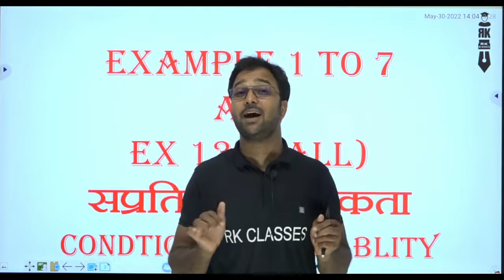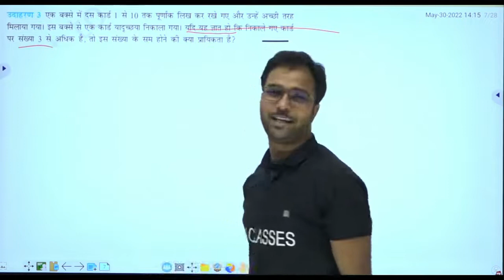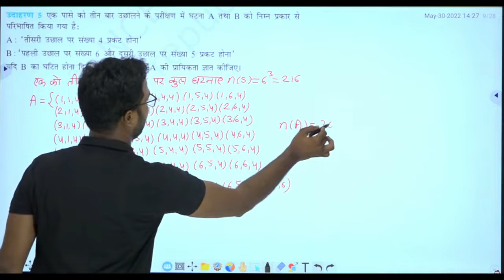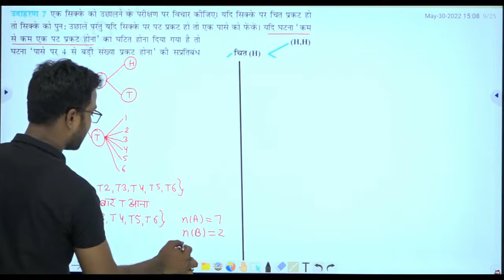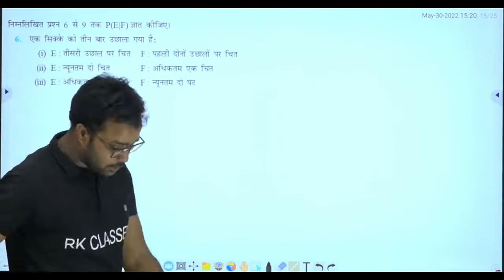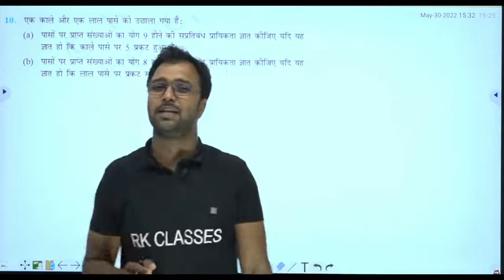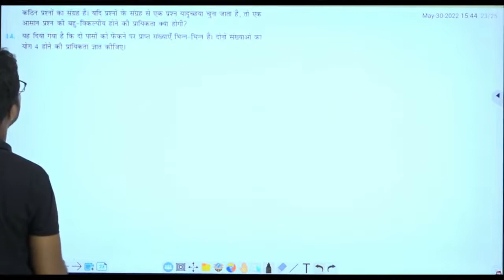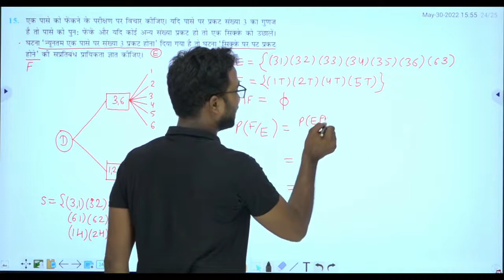#106 PROBABILITY L-2 for RPSC 2nd Grade, Class 12 TERM 2 2022 NCERT Theory + Qs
आपका  youtube चैनल  "RK CLASSES" पर हार्दिक स्वागत है  l अकादमी शिक्षा, प्रतियोगी परीक्षाओं, करियर गाइडेंस और प्रेरणादायक वीडियो नियमित प्राप्त करने के लिए चैनल को Subscribe करें तथा Bell आइकॉन को दबा दे ताकि नियमित वीडियो अपलोड के नोटिफिकेशन आपको मिलते रहें l